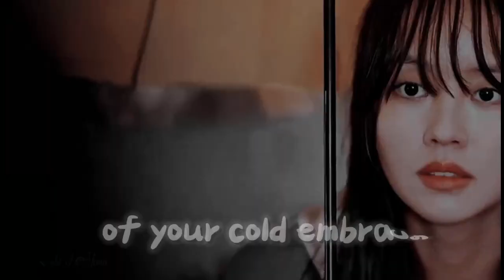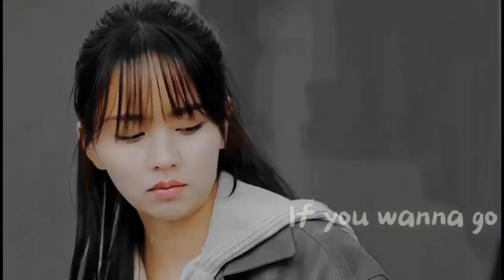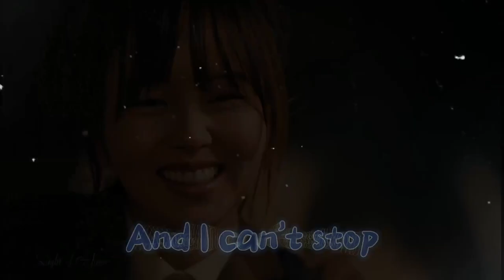Lee Hong Ju x Kang Hoo Young - Serendipity's Embrace fmv ( Let Me Down Slowly ) Lyrics kdrama drama